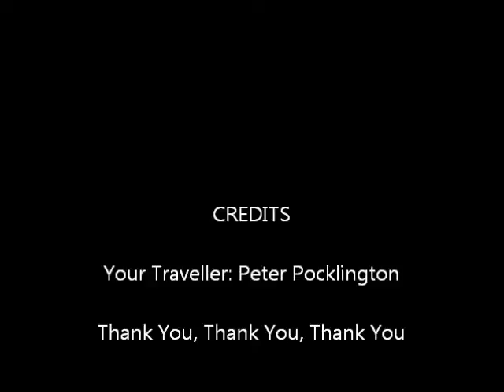The Eternal Valley - One Step At A Time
Take a deep breath. Enjoy where you are going. Acknowledge where you have been.